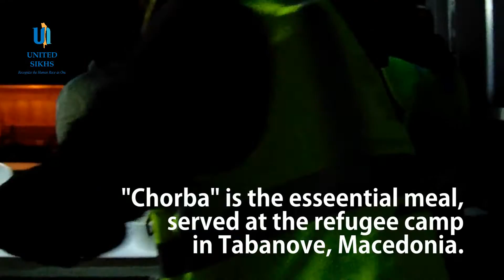UNITED SIKHS - Mission Macedonia ( The Freeze)